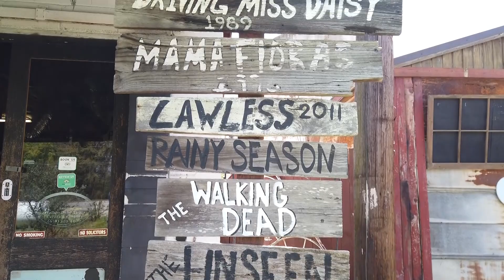DH Zombtography and The Walking Dead Haralson Tours and Events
An experience that allows fans of The Walking Dead to Tour through the shooting locations of some of the most iconic scenes from the show, further more it can become an interactive experience by being made-up into a zombie themselves!!!